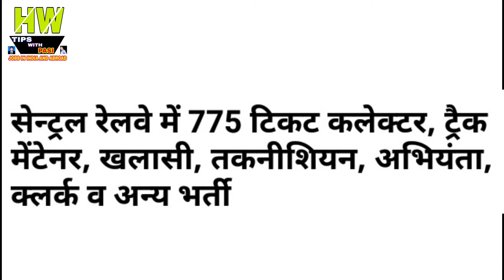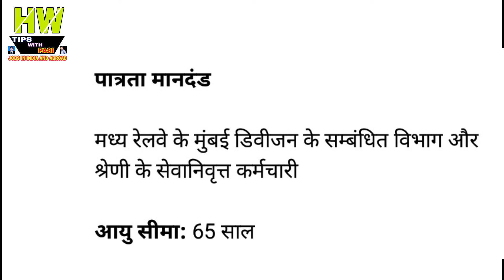775 Post Of Ticket Collector Or Many more Post At Central Indian Railways Of Government jobs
775 Post Of Ticket Collector Or Many more Post At Central Indian Railways Of Government jobs